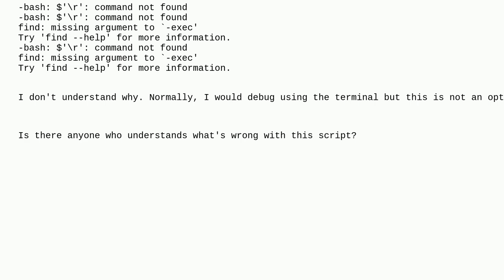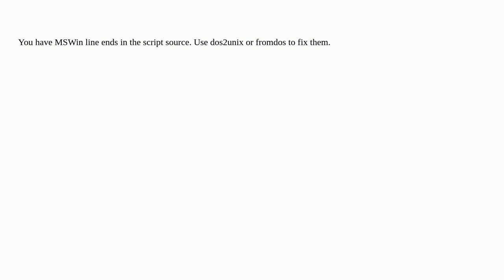$'r': command not found error when executing find in a bash script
A special thanks goes out to the awesome community

  bash find linux